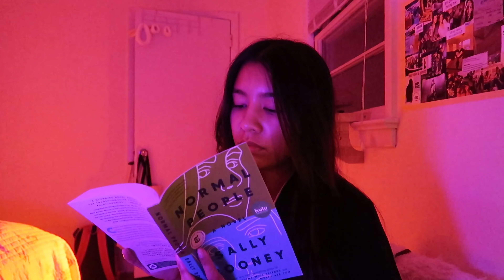how to sleep: tips from an insomniac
i take my evenings very very very seriously.

about moi:
janelle, 21, college senior

i upload weekly ish